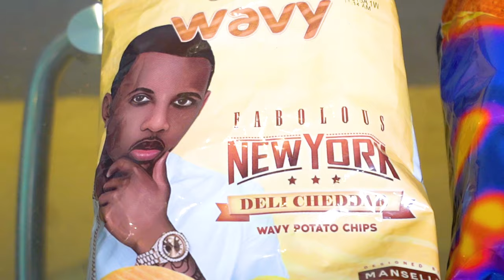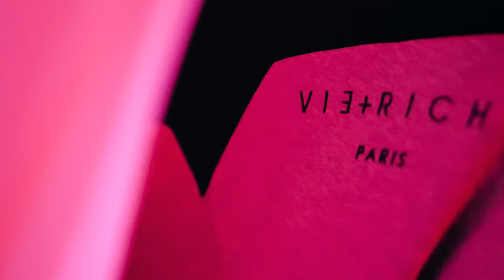ASB - I Spend (Official Music Video)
Produced by Timmy Thuggz
Camera operative: Gurj
Directed by: ASB & Will Clarke
Edited by: Will Clarke.
Location: London, UK.